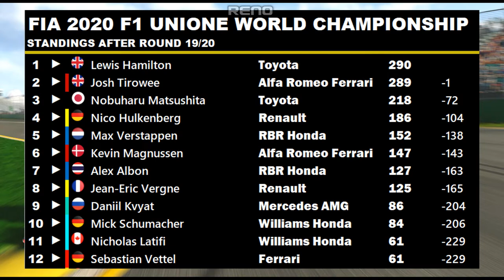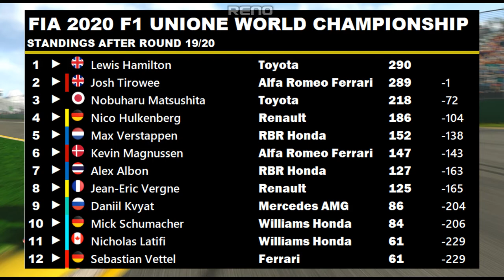FIVE DRIVERS IN CONTENTION FOR VICTORY!! LAST LAP CONTACT?! | F1 2020 CAREER ROUND 19: AUSTRALIA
F1 2020 CAREER Round 19: Australia
☑ Viewed
What's this series about? Glad you asked. What this series is, is my career as an F1 driver, along with making different driver transfers and differences to the teams that don't necessarily follow real life. The performances of the drivers on track has a big say in future contract talks!

Mods Used;
S2V Esports Alfa Romeo Livery;